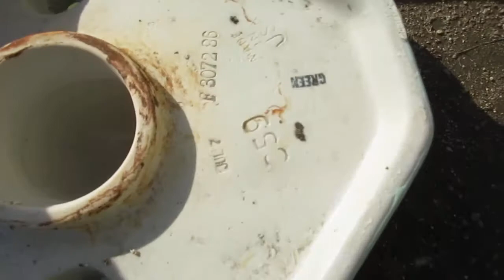8451: 3 Sam's Second in Bakersfield California.